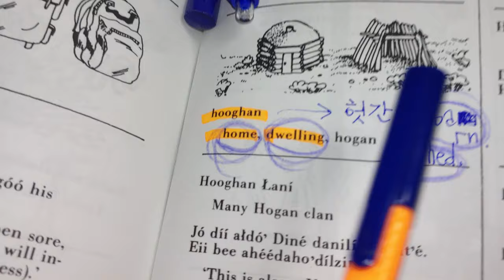99) Usa 원주민 Navajo나바호는 한국인 Korean? '헛간'이 ' 왜 나와~!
home,  dwelling :
Navajo : hooghan
Korean : hooghan 헛간(  barn : 창고)

집이나 창고나 오십보 백보입니다.
그냥 똑같군요.
미국 원주민 나바호는 고구려 후손임에 틀림없습니다.